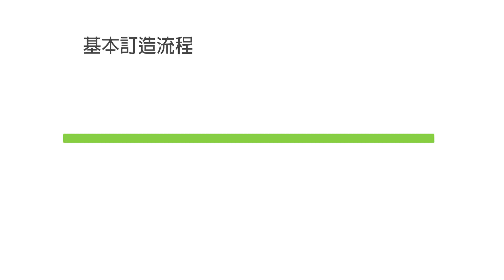【全屋裝修日記Ep.1】廚房玄關點做好？一招解決三尖八角格局 | 堅尼地城寶翠園748尺3房2廳單位全爆! | 全屋傢俬計劃 | 訂造好傢俬為你屋企添意思 | 訂造傢俬 | 好傢俬 Hohomehk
三尖八角、唔夠方正🔺嘅家居格局令好多人都好頭痕😩🤯 搞過屋企裝修嘅人一定有同感~😓 遇到呢個情況應該點做先好？🫣「全爆」之後，好傢俬 點樣利用傢俬幫客人將角落空間「起死回生」❓🎉 等小編陪大家由廚房同玄關開始，睇睇有咩方法解決三尖八角格局嘅問題啦🌟

🏢傢俬陳列室: 沙田石門京瑞廣場1期12K室
👆馬鐡線石門站C出行步行1分鐘，到1期商場直上兩條扶手電梯，到辦公室電梯大堂，到12樓右轉

✨✨✨訂造好傢俬 口碑之選✨✨✨
9⃣大最強信心保證
✅首創💯%完工保證
✅終身結構安全保用
✅99%客人比讚👍
✅1對1香港設計師跟進🤝
✅香港人自設廠房品質保證
✅$0 報價、度尺、設計、出3D設計圖
✅澳洲及歐洲進口原材料
✅30年經驗的專業安裝團隊
✅明碼實價，絕無隱藏報價⚡